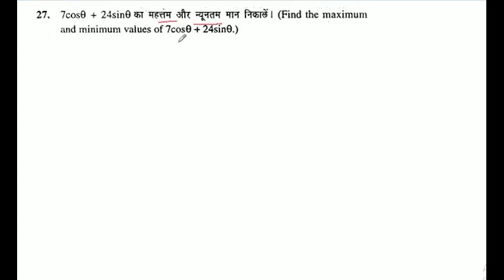7cose + 24sin) का महत्तम और न्यूनतम मान निकालें।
7cose + 24sin) का महत्तम और न्यूनतम मान निकालें।